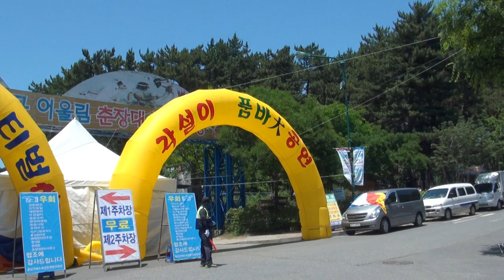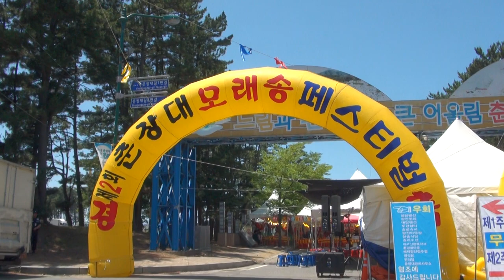장털보 춘잡대 모래송페스티벌 축제16-6-25편집자 장털보